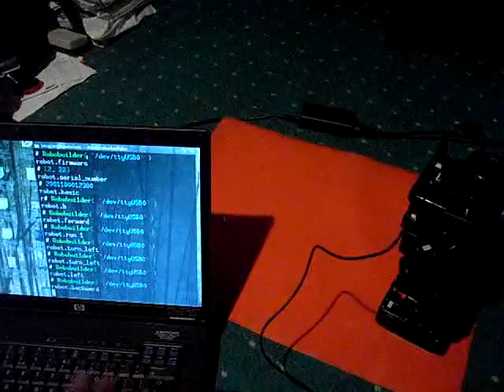Using Ruby to control Robobuilder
This is a short demo video where a toy robot (created by the Korean company Robobuilder Ltd.) is given instructions from an interactive Ruby session. The instructions are send over serial cable. The robot also has an onboard battery and a Bluetooth interface. I.e. the same demo could potentially be done without a serial- and the power-cable connected to the robot.

Small experiment controlling the wCK Servos of the Robobuilder separately using Ruby.